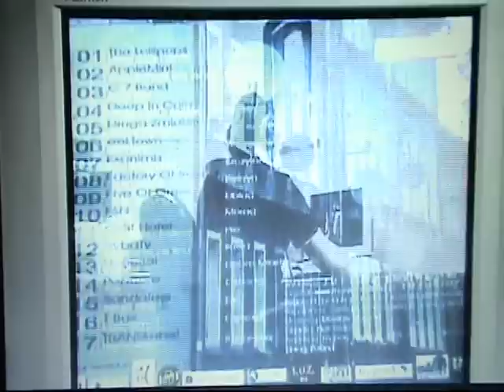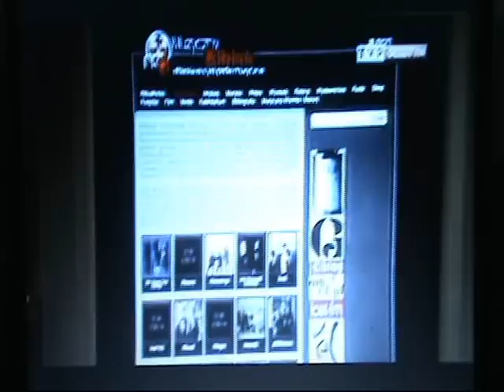TVP Olsztyn. Muzyczna Warmia i Mazury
1 września 2010 r. w Bibliotece Elbląskiej im. Cypriana Norwida w sali Audiofilskiej - Gotycka.pl, odbyła się realizacja materiału dla TVP Olsztyn z wydawcą płyty MUZYCZNA WARMIA I MAZURY, Edwardem Mołodziejko (E.M.Consulting), producentem Krzysztofem Bidzińskim oraz wokalistką, gitarzystą grupy FIVE OF GREEN - Martinem Schwill - Wywiad przeprowadziła Magdalena Detmer z TVP Olsztyn. Zdjęcia: Michał Kisiel. Współpraca Paweł Żywuszko.

Emisja w TVP Olsztyn g.16.00; 17:30